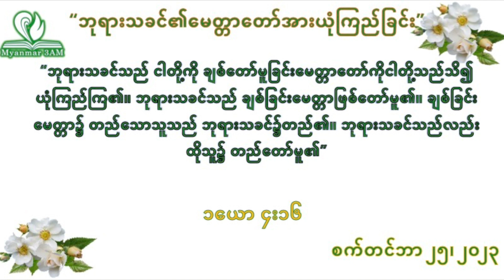စက်တင်ဘာ ၂၅ - ဘုရားသခင်၏မေတ္တာတော်အားယုံကြည်ခြင်း - နံနက်ယံဝတ်